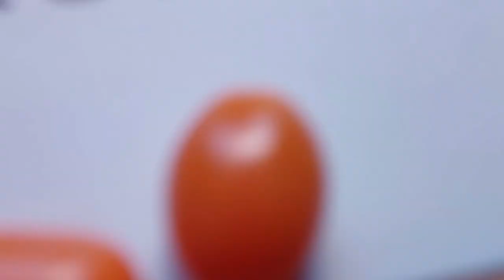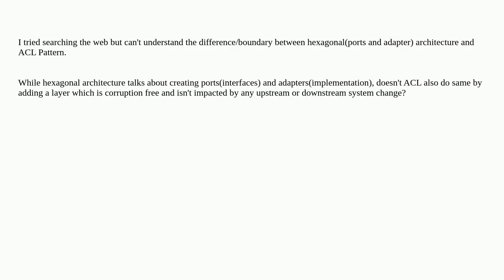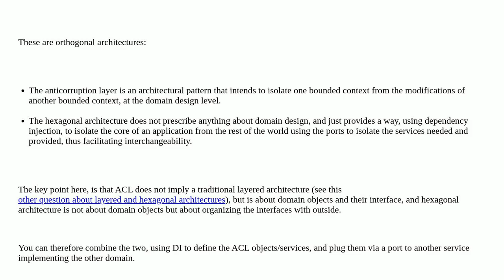Softwareengineering: What is the difference between Hexagonal Architecture and Anti Corruption La...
What is the difference between Hexagonal Architecture and Anti Corruption Layer Pattern?

A special thanks goes out to the community

  architectural-patterns architecture hexagonal-architecture